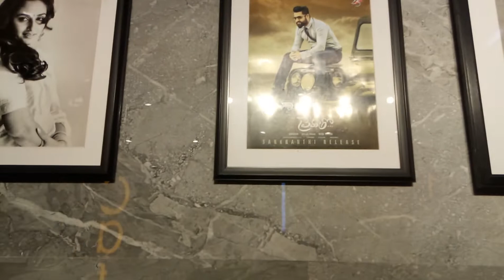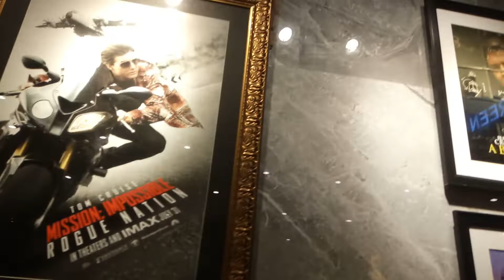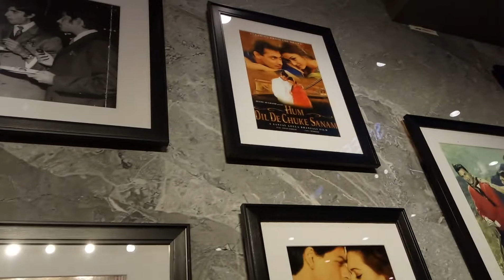మా అటోనగర్ లో globex దీయటర్ r r r move